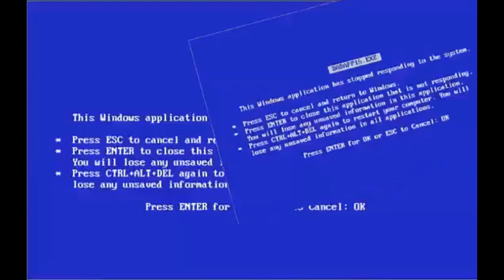LENDO A MENTE DE PESSOAS DESCONHECIDAS || Bruno Cossalter